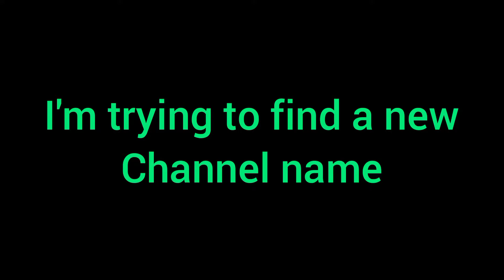Small Alpha Pack Opening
I don't know what to choose as a channel name yet. Hopefully I will find one next year